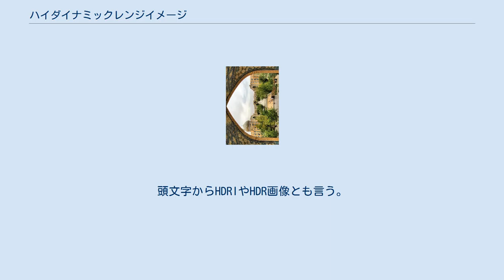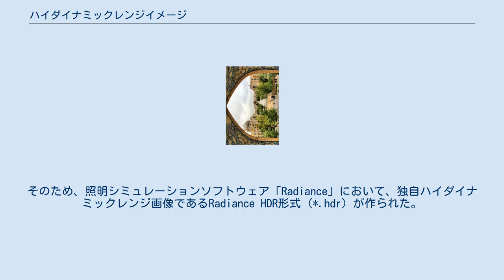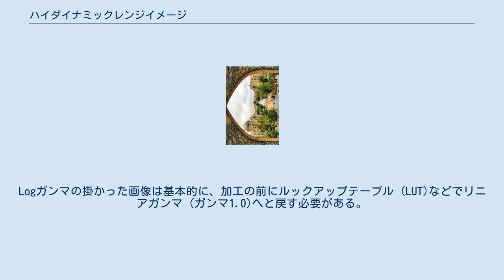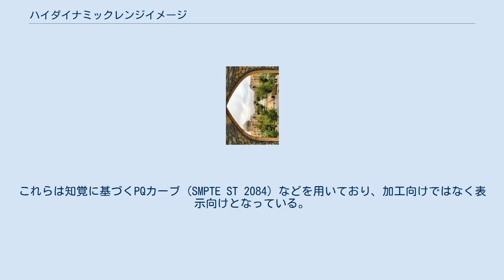ハイダイナミックレンジイメージ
ハイダイナミックレンジイメージ ハイダイナミックレンジイメージ（英語: High Dynamic Range Image、ハイダイナミックレンジ画像）は、高い輝度幅 (ハイダイナミックレンジ、HDR) を持つ画像のことである。
デジタル画像用語。
頭文字からHDRIやHDR画像とも言う。
 ハイダイナミックレンジ (HDR) 画像は輝度幅が広く、実際の明るさを表現することが可能であるため、照明シミュレーションや3次元コンピュータグラフィックス (3DCG) 、コンピュータゲームなどに使われている。
 HDR画像で使われるHalf Float (FP16) や各色12ビットのPQカーブ (SMPTE ST 2084) は、ディザリング処理が無くてもカラーバンディングが見えないようになっている。
 非ハイダイナミックレンジ (スタンダードダイナミックレンジ、SDR) の画像形式は、ブラウン管 (CRT) のディスプレイで表示する際に十分な明暗や色のデータを持つよう設計されてきた。
そのため、画像の色空間はsRGB色空間 (ガンマ約2.2、黒色点輝度1cd/m2、白色点輝度80cd/m2) やRec. 709色空間 (ガンマ2.4、白色点輝度100cd/m2) となっていた。
1998年、Adobeはよりダイナミックレンジの広いAdobe RGB色空間 (ガンマ約2.2、黒色点輝度0.5557cd/m2、白色点輝度160cd/m2) をPhotoshopに搭載し、その色空間は印刷業界で標準的に使われるようになった。
なお、トーンマッピングや露光融合などによりハイダイナミックレンジデータをSDR画像形式へと詰め込むことも行われている。
 一方、建築可視化や3DCGにおいては、現実の照明をコンピューター上で再現するために、現実世界の明暗 (闇夜から太陽光まで) の記録が必要となった。
そのため、照明シミュレーションソフトウェア「Radiance」において、独自ハイダイナミックレンジ画像であるRadiance HDR形式 (*.hdr) が作られた。
Radiance HDR形式は浮動小数点数を元にしているものの、その指数を赤 (R)/緑 (G)/青 (B)の三色で共有している (RGBE方式) ため、精度の問題が存在した。
一方、TIFF形式は32bit浮動小数点数画像に対応していたものの、サイズが大きいという欠点があった。
インダストリアル・ライト&マジック (ILM) 社は新たに16bit浮動小数点数画像 (Half Float) へと対応するOpenEXR形式を開発し、1999年にそれをオープンソースとして公開した。
その後、Adobeは同社のTIFF実装を拡張して、OpenEXRと同等のHalf Float画像へと対応させた。
浮動小数点数を元にしたHDR画像形式はリニアガンマ (ガンマ1.0) が基本となっている。
 ゲームにおいてもHDRのレンダーパイプラインが使われるようになり、テクスチャマッピングに向けてHDRテクスチャ圧縮方式のBC6H (Direct3D 11以降) / BPTC_FLOAT (OpenGL 4.2以降)が登場した。
ファイル形式は一般的なテクスチャと同じDDS形式やKTX形式となる。
 また、フィルムのデジタル加工 (デジタル・インターミディエイト) のために、フィルムの特性に合うLogガンマを用いた画像形式が登場した。
CineonシステムのためにCineon形式 (.cin)が作られ、それが標準化されてDigital Picture Exchange (DPX) 形式となった。
これらは一般的なSDR画像より輝度幅が広いものの、一般的なHDR画像より輝度幅が狭いため、ミディアムダイナミックレンジ (MDR) 形式と呼ばれている。
また、Logガンマをハイダイナミックレンジに適用させた形式として、Logluv TIFFが登場した。
Logガンマの掛かった画像は基本的に、加工の前にルックアップテーブル (LUT)などでリニアガンマ (ガンマ1.0)へと戻す必要がある。
 2010年代になると民生用のHDRディスプレイが登場し、スマートフォンにもHDRディスプレイが搭載されるようになり、HEIF形式 (*.heif/*.heic)やAVIF形式 (*.avif)、JPEG XL形式 (*.jxl)などのHDRへと対応する一般的な画像形式が登場した。
これらは知覚に基づくPQカーブ (S...